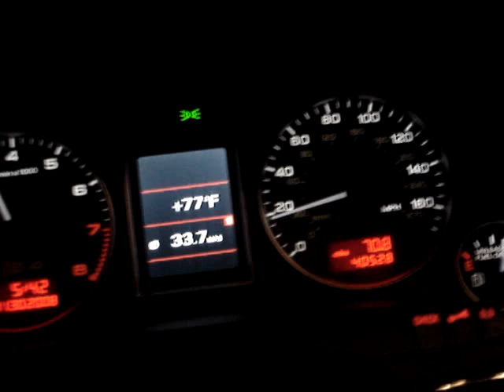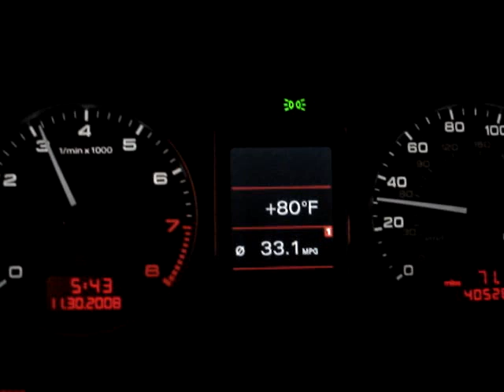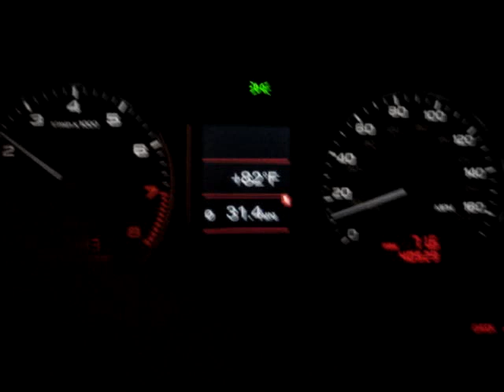Supercharged S4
Running through 2nd and 3rd gears of a VF supercharger S4. 5.5psi producing approx 500hp